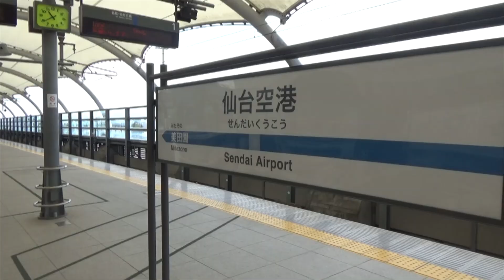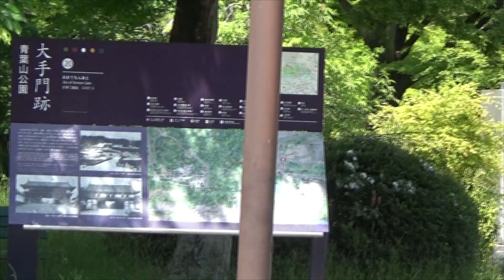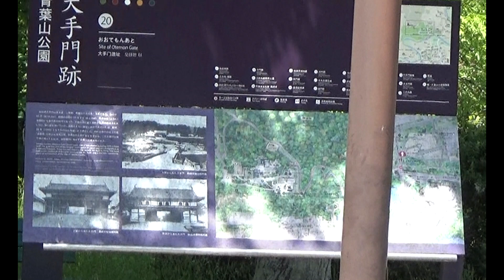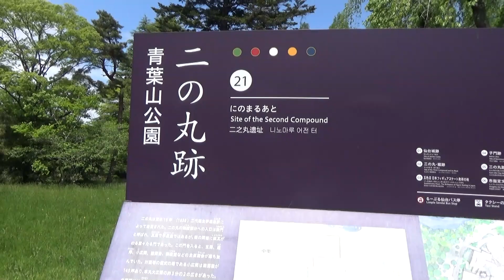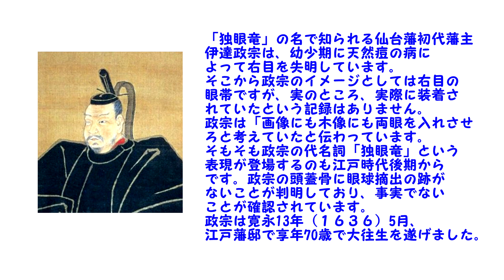宮城県の城・仙台城跡(伊達政宗の頭蓋骨を調べると独眼竜でなかった。)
映画、ドラマで政宗の右目に眼帯のイメージが多いですが、実際に装着さ
れていたという記録は無いそうです。調査によると政宗の頭蓋骨に眼球摘出の跡がないことが判明しており、事実でないことが確認されています。